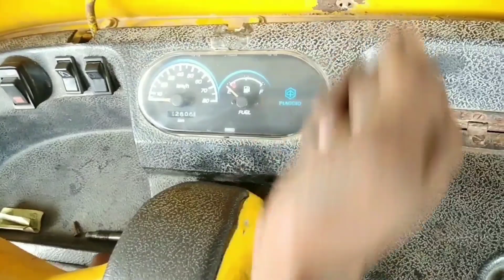Ape Diesel Auto Fork Problem